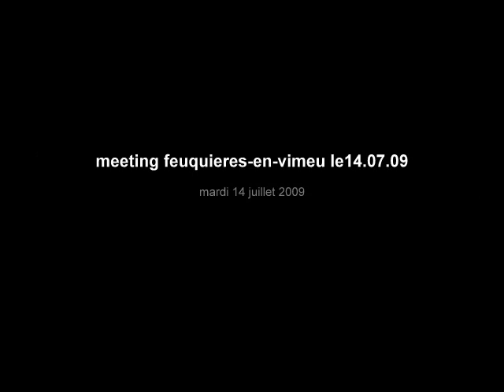meeting pour louise feuquieres en vimeu le14 07 1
meeting pour la petite louise